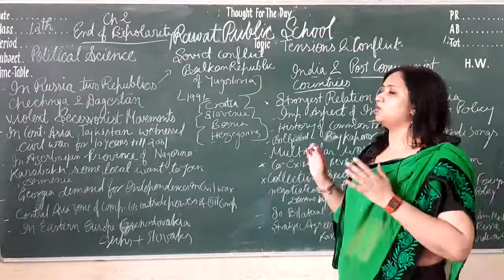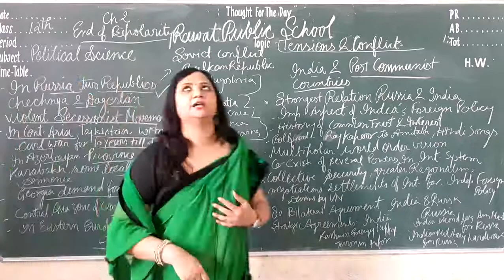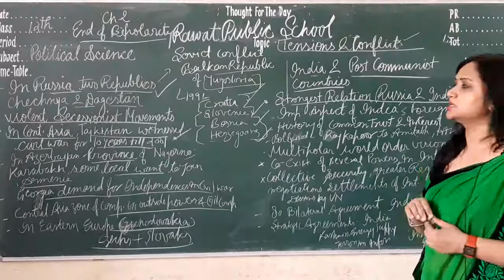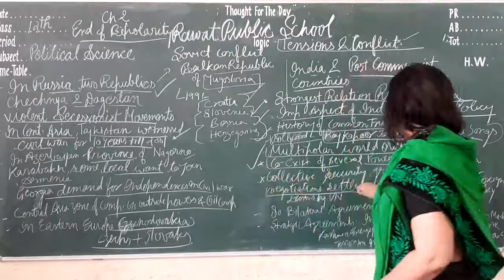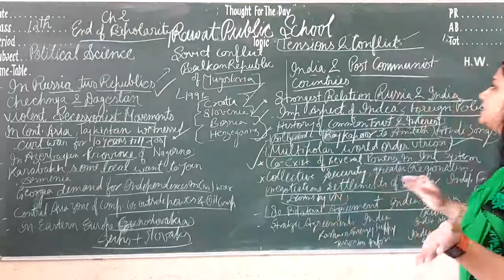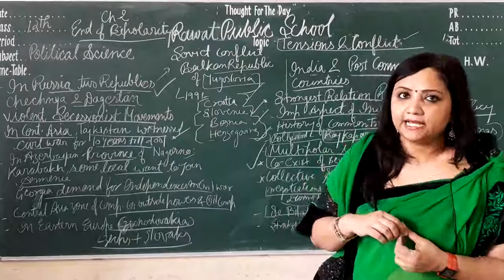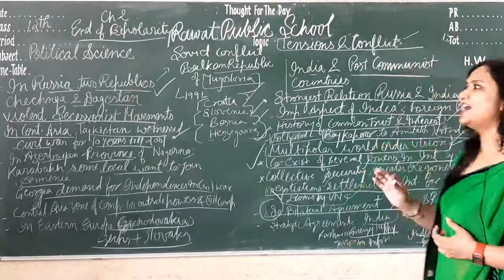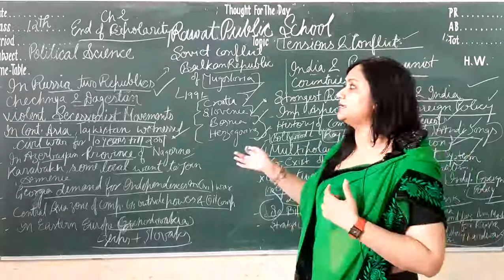Class XII (Tensions & Conflict) - Political Science